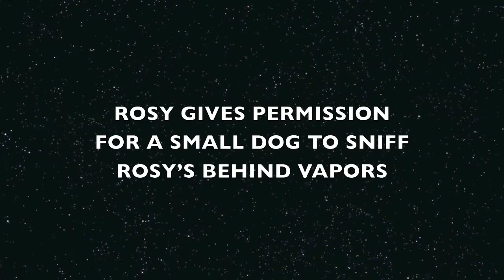ROSY AND ROCKY BODY LANGUAGE IN DOGS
Rosy And Rocky visit Seal Point Dog Park next to the San Francisco Bay to show body language in dogs. Rosy tails a white dog and a small dog approaches Rosy from behind, Rosy stops and then moves on to say go ahead sniff me up. Permission to smell is sometimes not given and a fight can break out. Rocky meets a small dog who sends a message with wagging tail. Still wary the little dog jumps out of range. A boxer shows up and timid Rosy is gone. Rocky and boxer start a staring bout and Rocky lifts his paw to say I submit. To make sure the message got through, Rocky looks away to say I'm not interested. The two dogs separate and Rocky happily runs away.